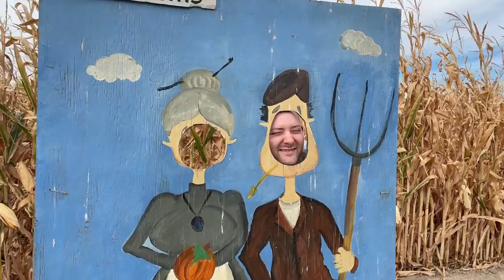Fall Vlog: Pumpkin Patch, Corn Maze, & Harvest Festival Fun!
In this fall vlog, things are finally starting to feel like autumn (except the weather that did not cooperate). We visit our local harvest festival, get lost in a corn maze, and pick some really cool pumpkins from the pumpkin patch. Also, Andrew gets spit on by a Llama and we feed some really cute farm animals!

When we got back home, I had a surprise waiting for me - a mini Etsy jewelry haul! I was so excited to see my new crystal necklaces that I couldn't wait, so I had to share them with you. Let me know if you like crystals as much as I do and I'll make some future videos on the topic!

▶ My Lip Color (Neutrogena Hydrating Lip Shine in Soft Mulberry)
▶ My Nail Color (Wicked by Etsy)
▶ My Skull Leggings (Walmart)

RELATED CONTENT

Cindy L.
1411 Highway 50 W
# 1023